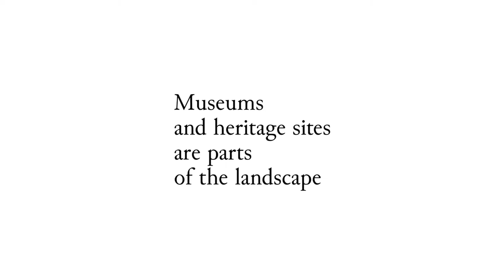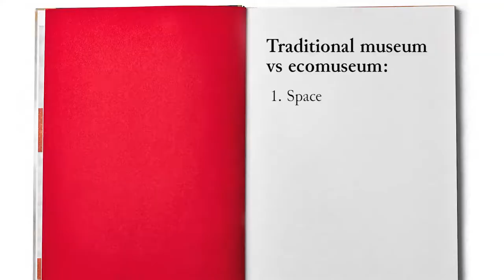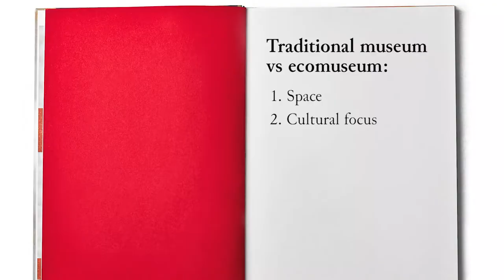3.3.1. A New Vision of What a Museum Could Be